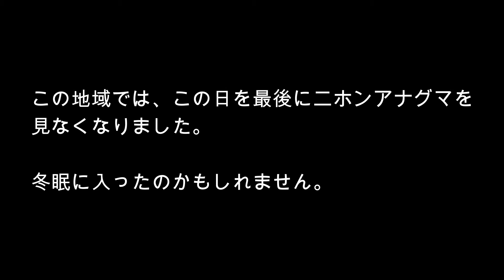冬眠前のニホンアナグマ Meles anakuma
2021年11月28日、山口県防府市の農村部で撮影しました。